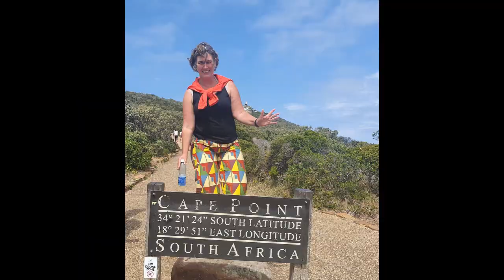gerinne salzburg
The market fountain is located on Universitätsplatz in the old town in the area of the Grünmarkt. It has stood with its historic fountain basin as a drinking water fountain since 1940 at its current location. It was once fed with water from the Gamper Arm of the Almkanal. In 1989, in the course of the redesign of the square, the Gamper arm behind the fountain was uncovered.